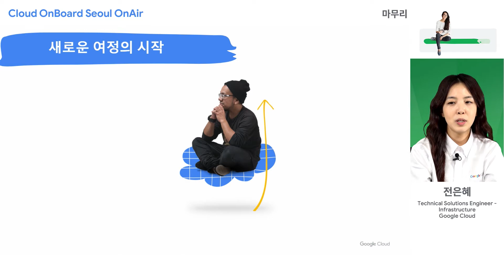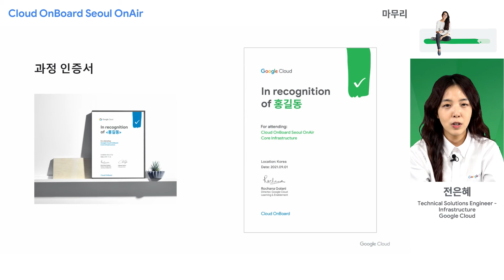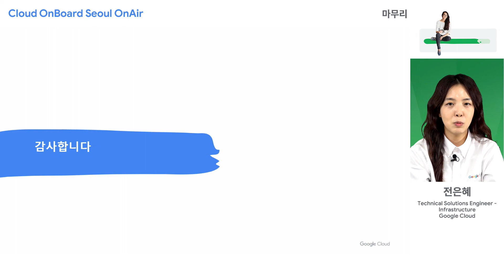마무리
Google Cloud Platform (GCP)의 기초를 다질 수 있는 교육인 Cloud OnBoard. 반나절간 전달한 내용을 간단히 되짚어봅니다. (실제 진행된 날짜: 2021년 9월 1일)